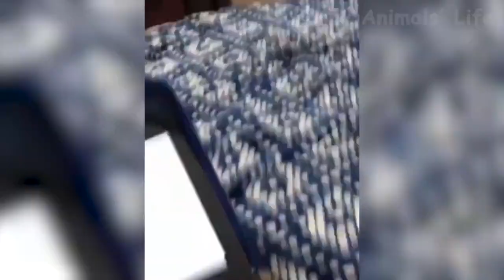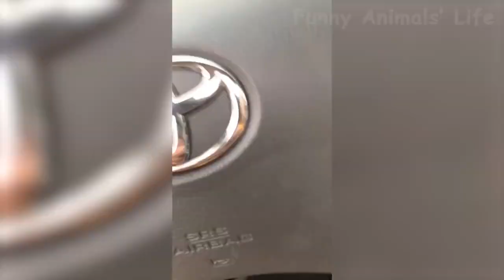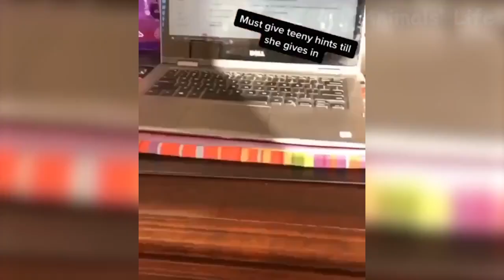68 🐶 Dogs And 😹 Cats In Funniest Situations Funny Animal Videos 😂